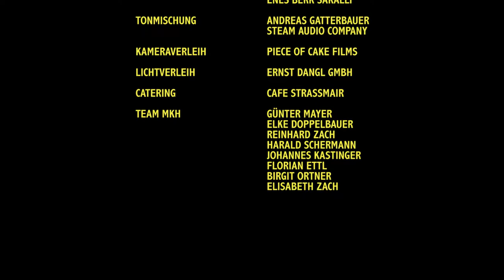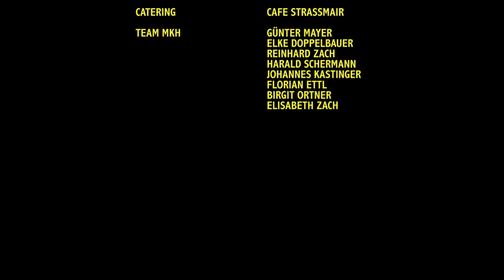It is no Dream - Kurzfilm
AT 2015 – 16 Min. – OdtF. – 4:3/16:9
Regie: Leni Gruber

Filmworkshop des Medien Kultur Haus Wels im Zuge des Sommerprojekt 2015 „Superheroes“

Aris Leidenschaft ist das Wasserspringen. Im Freibad findet er einen Rückzugsort vor dem trostlosen Alltag und seiner apathischen Mutter, die den Großteil ihrer Freizeit vor belanglosen Dauerwerbesendungen verbringt. Als sich Ari vor einer Jugendbande beweisen will, muss er sich dem von ihm so gefürchteten Zehnmeterbrett stellen. Kann vielleicht der Olympiasieger Dmitri Sautin dem Jungen helfen?

Platform diving is Ari’s great passion.The outdoor swimming pool is his refuge from a bleak day-to-day life and from his jaded mother who spends the majority of her time watching superficial infomercials on TV. When Ari wants to show his worth to a youth gang, he has to face one of his biggest fears: the 10m-tower. Maybe the Olympic champion Dmitri Sautin can help?

Crew
Regie/Drehbuch/Schnitt – Leni Gruber
Drehbuch – Alex Reinberg
Kamera/Farbkorrektur – Patrick Wally
Kameraassistent – Paul Porenta
Licht – Steven Heyse
Best Boy – Simon Haase
Aufnahmeleitung – Paula Tschira
Regieassistenz – Can Akdemir
Ton – Paul Würrer, Enes Berk Sakalli
Produktion/Projektleitung  – Boris Schuld
Produktionsassistenz – Aslihan Özüyilmaz
Produktionshelfer – Paul Plank, Anton Kolmbauer. Aaron Gruber, Lukas Pregg, Kristina Krstanovic
Maske –  Emely Traunmüller

Musik – Paul Plank, Paul Würrer, Enes Berk Sakalli, Boris Schuld
Tonmischung – Andreas Gatterbauer, Steam Audio Company
Kameraverleih – Piece of Cake Films
Lichtverleih – Ernst Dangl GmbH
Catering –  Cafe Strassmair

Darsteller
Ari  – Özenc Dinler
Dimitri  – Martin Stögner
Mutter  – Gertraud Lauterbach
Junge 1  – Ulas Yeter
Junge 2  – Berkcan Atesci
Kassiererin – Sonja Ligert
Badmeister 1  – Wolfgang Wasserbauer
Badmeister 2  – Roman Pfeiler
Komparsen  – Florian Stiebler, Tunahan Yerlikaya, Can Akdemir

Danke
Welldorado Wels
RC Immobilien Günter Bayer
Magistrat der Stadt Wels Patrick Würger
Programmkino Wels Johanna Meyer
Andrä Steiner
Familie Gruber
Hermann Wimmer

Team MKH
Günter Mayer
Elke Doppelbauer
Reinhard Zach
Harald Schermann
Johannes Kastinger
Florian Ettl
Birgit Ortner
Boris Schuld
Elisabeth Zach